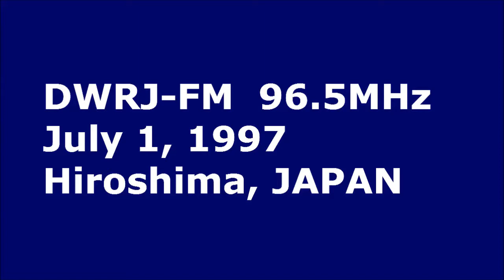1997 DWRJ 96.5MHz "Boss Radio" via Sporadic E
Philippine FM radio station in Tuguegarao city (now RJFM 96.5).
0:22 Boss Radio Old Station Jingle